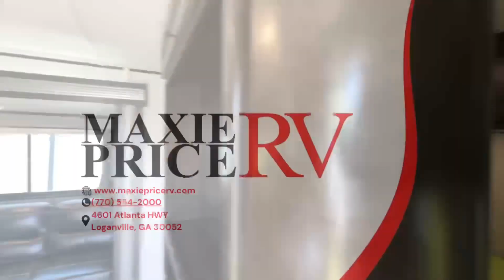Hot stuff! ❤️‍🔥 PREOWNED 2020 Heartland Pioneer DS 320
The 2020 Heartland Pioneer DS320 features

Outdoor kitchen
Private bunkhouse
Dual entry
U-shaped dinette
Two slides

Come and see this one before it’s gone at Maxie Price RV in Loganville Georgia!